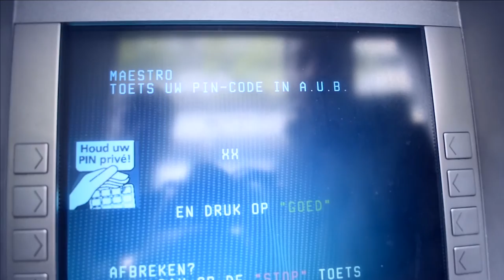Ogreye performed by Blackmail ft Papeman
Boze ogen
Beat by OTM Beatz one tribe music
Filmed by Btje Ras
Produced and directed by Blackmail